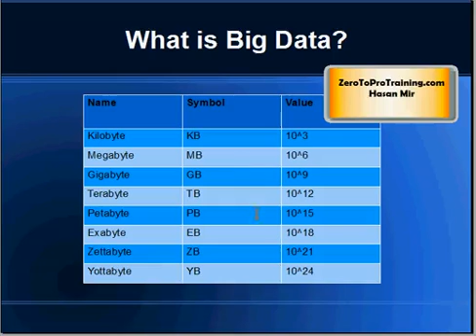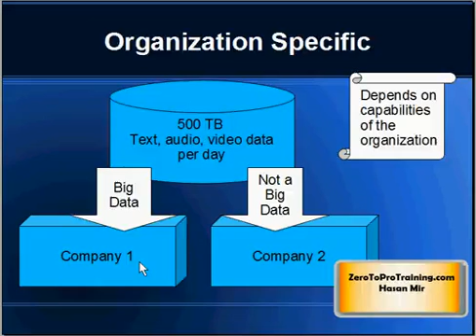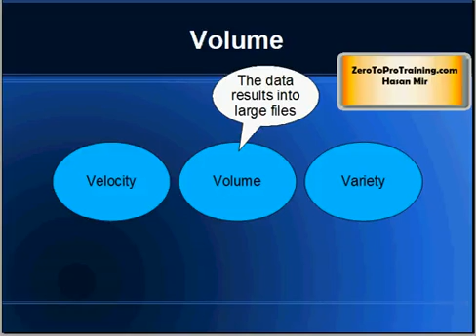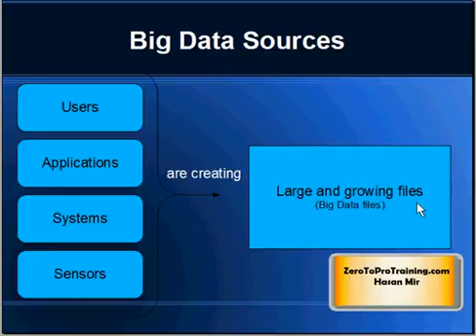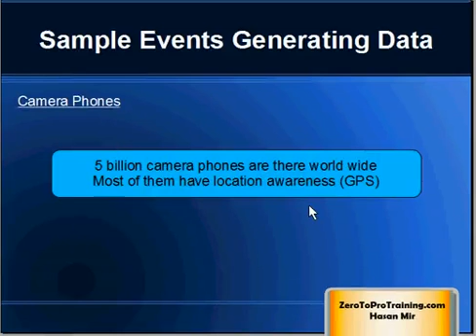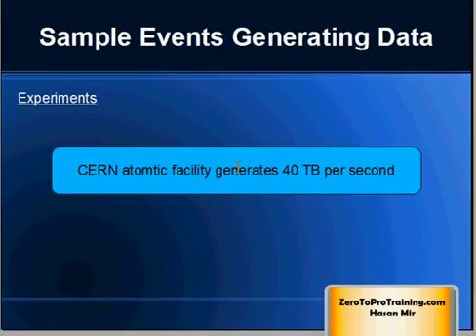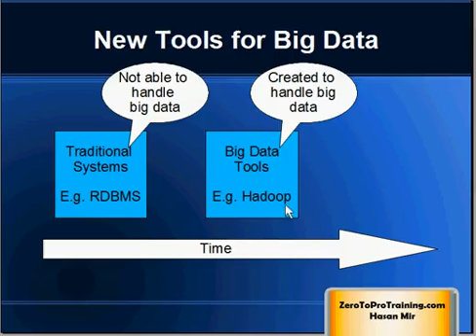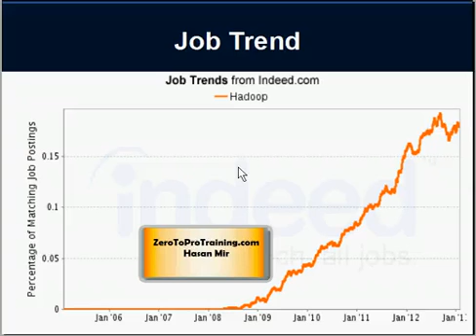What is Big Data?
This video attempts to answer the question: What is Big Data?